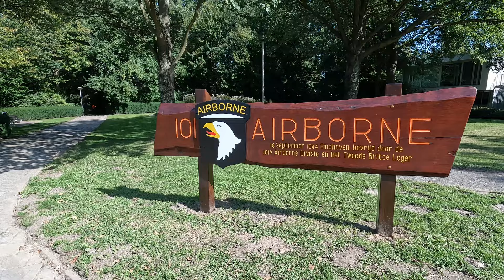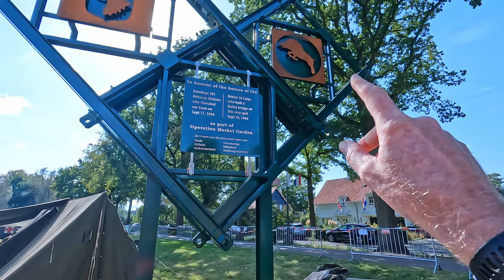CYCLING HELL's HIGHWAY | Operation Market Garden 80th Anniversary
A cycle ride commemorating the 80th Anniversary of Operation MARKET GARDEN.

Operation Market Garden was an Allied military operation during the Second World War fought in the German-occupied Netherlands from 17 to 25 September 1944

The airborne operation “Market” was undertaken by the First Allied Airborne Army comprising of 2 US and 1 UK airbourne divisions supported by an independent Polish brigade. Their objectt was to capture strategic bridges while the land operation “garden” was conducted by the British Second Army, with XXX Corps moving up the center.

Our route essentially followed British 30 corps advance up the main existing road of the time, departing Leopoldsburg and ending at Eerde windmill, some 75km NNE. The route known as the corridor got the nic-name, hell’s highway.